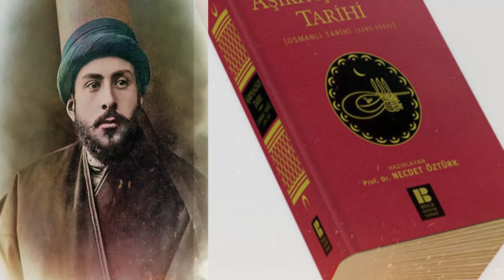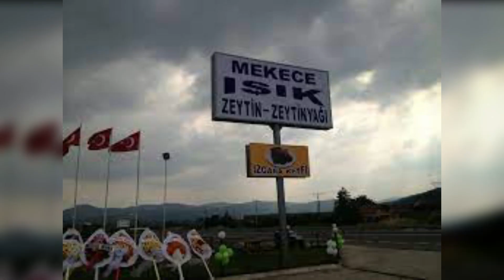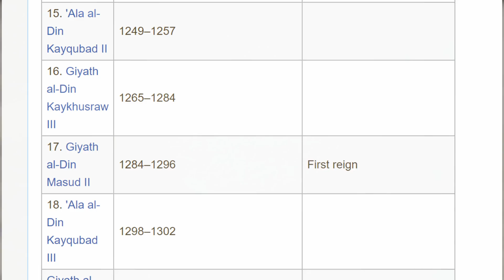Omer Bey History In Usman ghazi Series | Roshni Light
History of OmerBey or Ömer Bey, father of MalhunHatun in by RoshniLight .